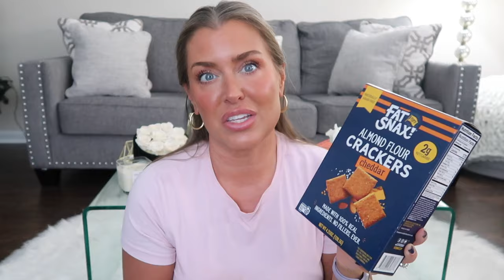NOT SPONSORED HONEST THRIVE MARKET HAUL WORTH THE MEMBERSHIP? | GETTING HEALTHY FOR THE NEW YEAR?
MY ADDRESS:
HOT MESS MOMMA MD
8459 US 42